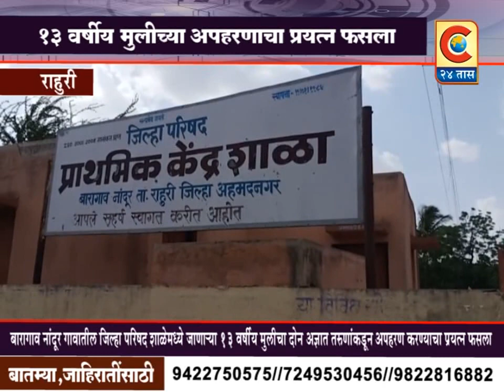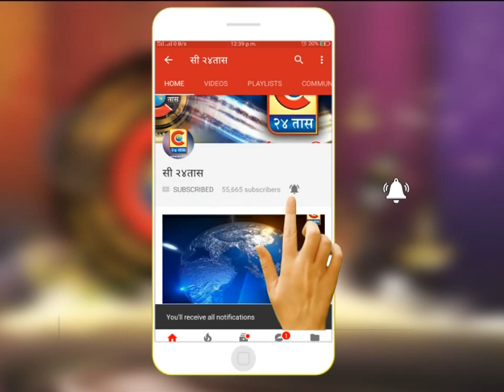राहुरी - बारागाव नांदुर येथील 13 वर्षीय मुलीचे अपहरण करण्याचा प्रयत्न